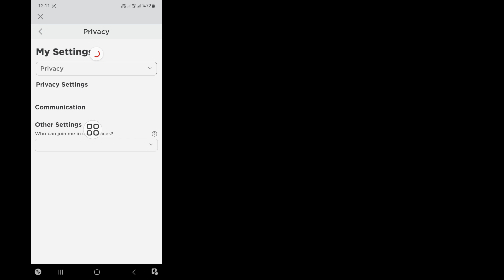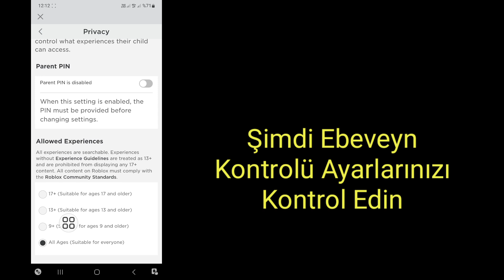Roblox'taki Hesap Ayarlarınız Nedeniyle Bu Deneyim Kullanılamıyor Nasıl Düzeltilir (Yeni Güncelleme)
Roblox'taki Hesap Ayarlarınız Nedeniyle Bu Deneyimin Kullanılamamasını Düzeltmek İster misiniz (Yeni Güncelleme). Cevabınız Evet ise Bu Video Tam Size Göre. Bu Videoda Size Roblox'taki Hesap Ayarlarınızdan Dolayı Bu Deneyimin Kullanılamamasını Nasıl Düzelteceğinizi Göstereceğim (Yeni Güncelleme). Roblox'taki Hesap Ayarlarınızdan Dolayı Bu Deneyimi Düzeltmek İçin En Kolay ve En Son Süreci Göstereceğim (Yeni Güncelleme). Roblox'taki Hesap Ayarlarınız Nedeniyle Bu Deneyimi Nasıl Düzelteceğinizi Öğrenmek İçin Videonun Tamamını Atlanmadan İzlemeye Devam Edin (Yeni Güncelleme).

 Bu Deneyimin Nasıl Düzeltileceği Hakkında Sorunuz Roblox'taki Hesap Ayarlarınız Nedeniyle Kullanılamıyor (Yeni Güncelleme):

 Hesap ayarlarınız nedeniyle bu deneyimin nasıl düzeltileceği kullanılamıyor.
 Bu Deneyim Hesap Ayarlarınız Nedeniyle Kullanılamıyor.
 Roblox deneyimi kullanılamıyor düzeltmesi.
 roblox deneyim ayarları hatası.
 roblox hesap ayarları nasıl düzeltilir?
 Roblox yükleme deneyimini nasıl düzeltirsiniz?

roblox deneyim mevcut değil